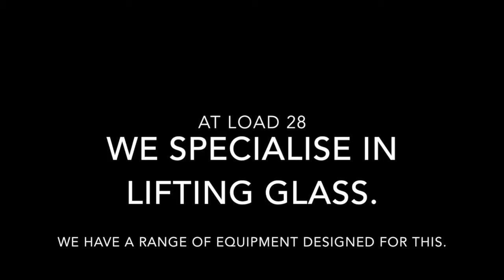Load 28 - GLASS LIFTING EQUIPMENT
This video is about our Glass Lifting Capacity